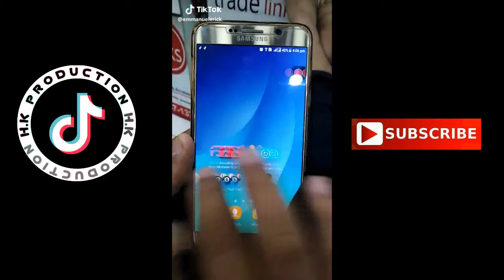Tik Tok Funny Video || New Funny Video